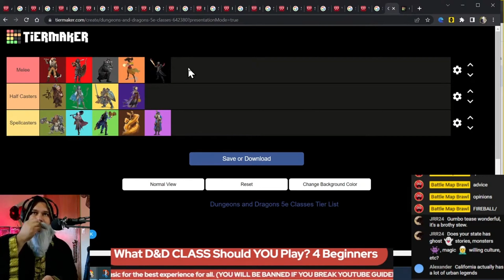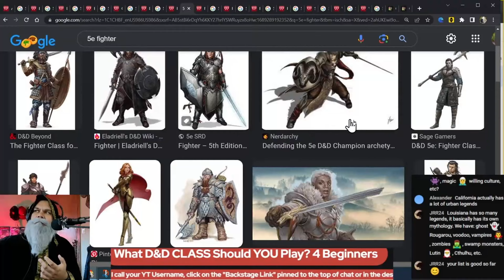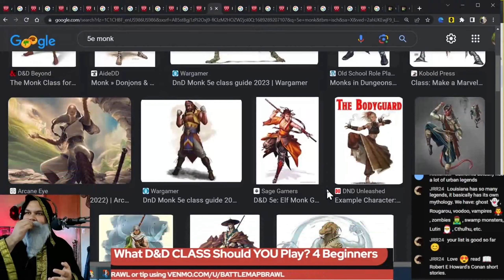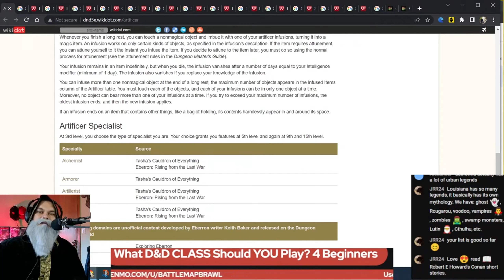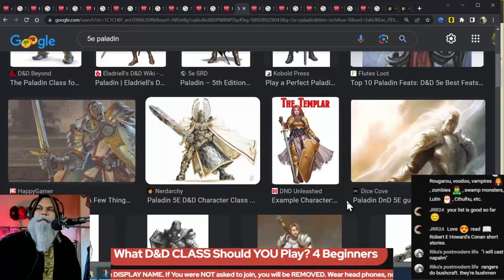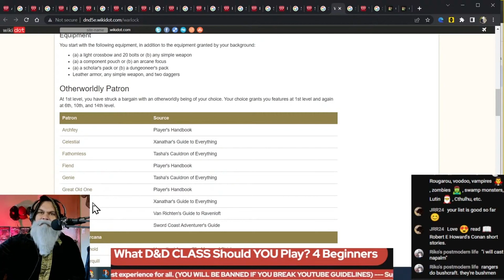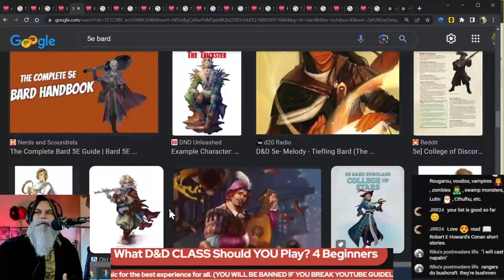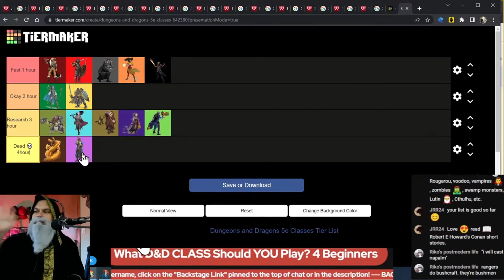What CLASS Should You Play in DND if you are Busy? TIER LIST FOR ALL PLAYERS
Have A Busy Life and Want to Play Dungeons and Dragons? What D&D Class Should Your Play? Tier List for New Players With Busy Lives

Time Stamps
00:00 Intro - General Amount Of Time It Takes To Create Each D&D 5e Class
Description and Tier List Ranking of Each D&D 5e Class

Join Wizard Live Support, Thursdays at 6pm PT/9pm ET
1 hour before Critical Role

Battle Map Brawl is not only Player Versus Player (PVP) Dungeons and Dragons Combat action, where we actually play, but we are here to talk with you and entertain you with our podcasts, music, and How To Play DnD guides.

These are keywords for my channel